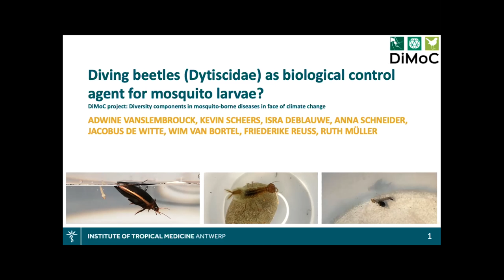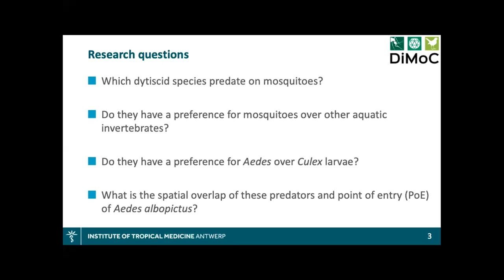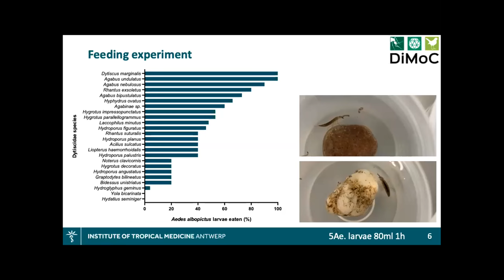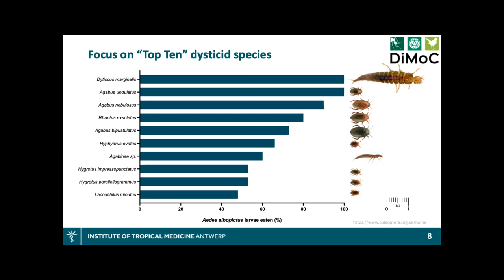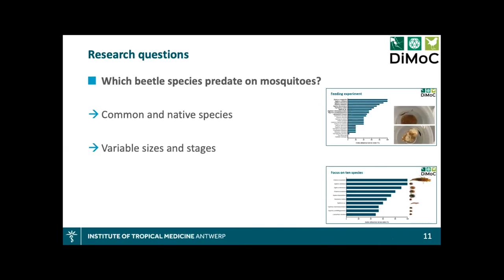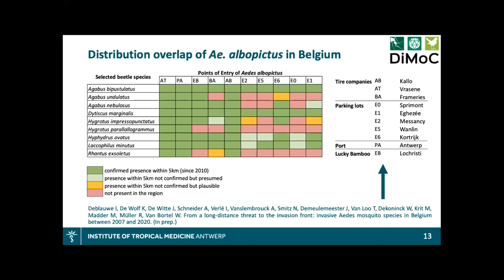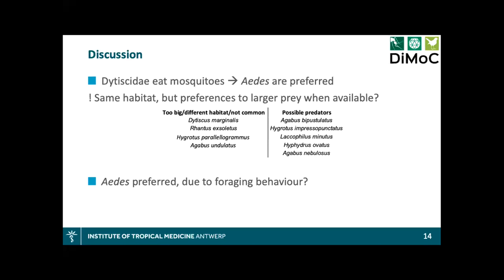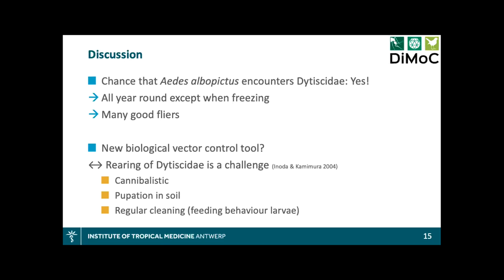Third Annual Conference of AIM COST - Session 2 Presentation 18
Diving beetles (Dytiscidae) as biological control agent for mosquito larvae

Adwine Vanslembrouck
Institute of Tropical Medicine, Department of Biomedical Sciences, Antwerpen, Belgium

Third Annual Conference of Aedes Invasive Mosquitoes
COST Action CA17108
2-3 September 2021